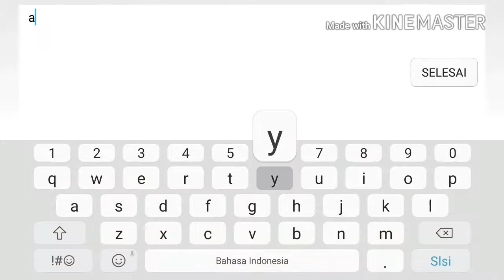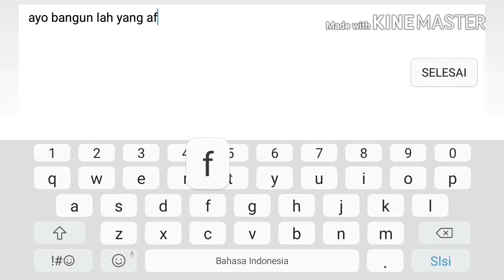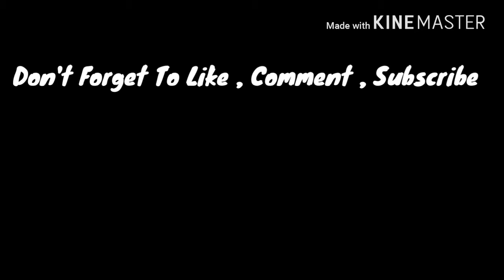Kebangkitan Tim Anak Anak Sentolop